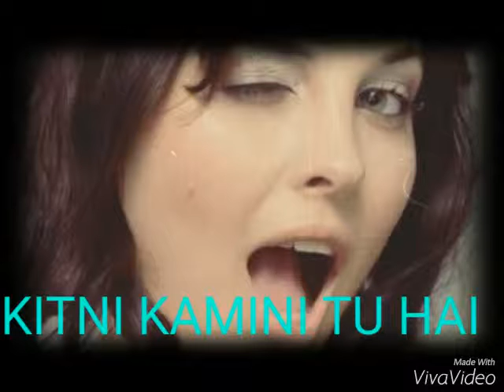GAURAV KUMAR (THE VOICE OF DELHI) OWN COMPOSITION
KITNI KAMINI TU HAI